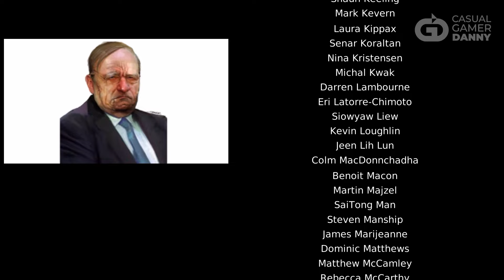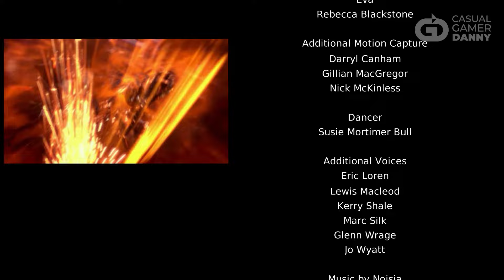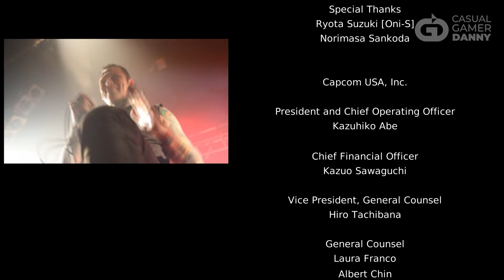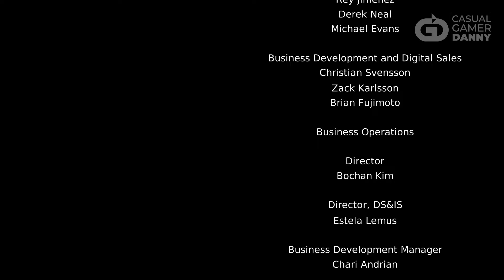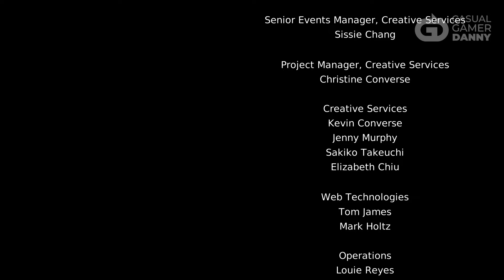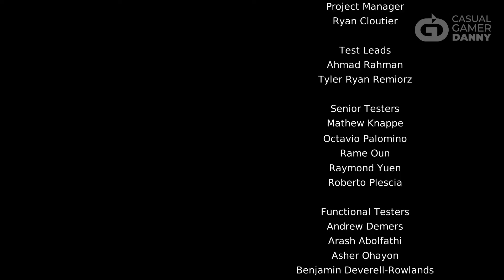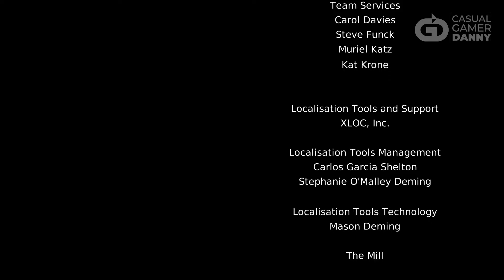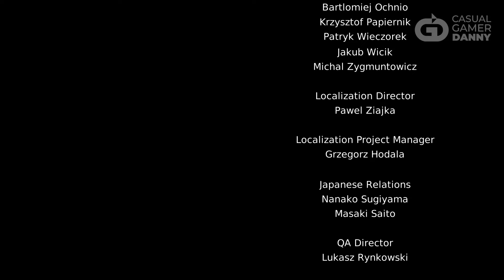DmC: Devil May Cry - Mission 20: The End (Full Game Walkthrough) - No Commentary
About Game:-

"DmC: Devil May Cry" is a reboot of the original Devil May Cry series, developed by Ninja Theory and published by Capcom. It was released in 2013 for PlayStation 3, Xbox 360, and Microsoft Windows platforms. The game features a younger version of Dante in a reimagined universe, with updated gameplay mechanics and a redesigned art style. While it received mixed reactions from fans due to its departure from the original series' aesthetic and characterization, it was generally praised for its engaging combat system and inventive level design.

Technical Info:-

Gameplay by: Daniyal Akhter (Casual Gamer Danny)
Video Recording Software: Microsoft Game DVR
Video Editing Software: Adobe Premiere Pro 2024

Motherboard: MSI Pro H610M-E (MS-7D-48)
CPU: Intel(R) Core(R) i5 12400F (LGA 1700)
RAM: Colorful CVN 16GB-DDR5 RGB+Heatsink (4800 Mhz)
GPU: EVGA Nvidia RTX 3060 Ti GDDR6 Triple Fan (8 GB, 256 bit)
SSD: Azec 256 GB Nvme (for Windows and editing software)
HDD: Western Digital Blue 1 TB (7200 Rpm)
PSU: Thermaltake Smart Series 600W RGB (80+ Silver)

Conclusion:-

Do comment to suggest any improvement or your favorite part.

Regards,
CGD - Casual Gamer Danny